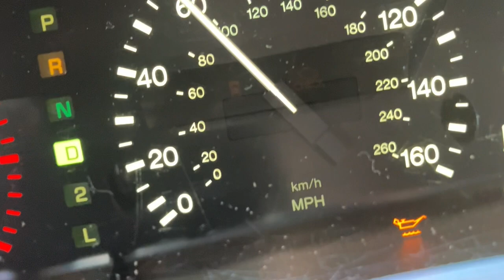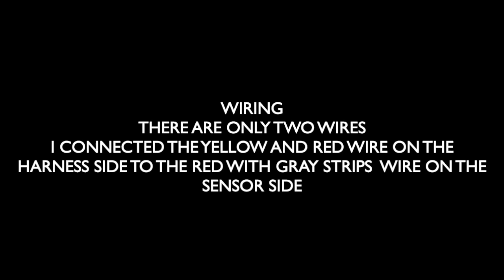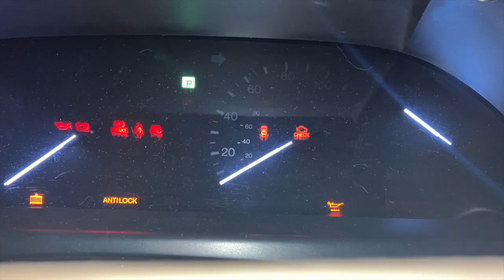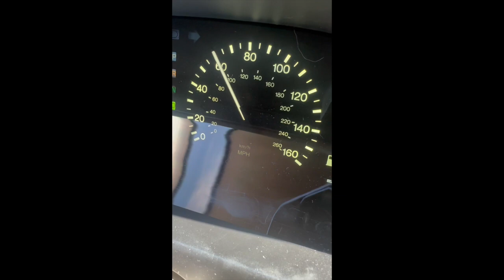Lexus LS400 Oil Level Sensor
This video will demonstrate how to replace a faulty oil level sensor to a new year model since the old one is discontinued. New part number is 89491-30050. You also need to purchase a pigtail that fits the new sensor connection. I bought one from eBay.